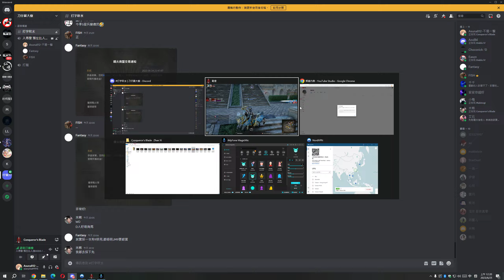Conqueror's Blade Zhan Yi 2023 06 25 00 04 30 08